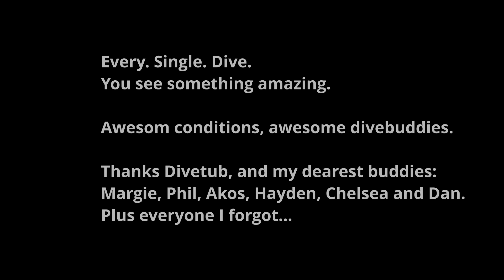South Mole, Trigg Island, North Mole, February 2020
Diving around Perth, February 2020. Seadragons, seahorses, dumpling squid,  moray eel, velvetfish, bluering octopus, gloomy octopus, pygmy pipehorse...